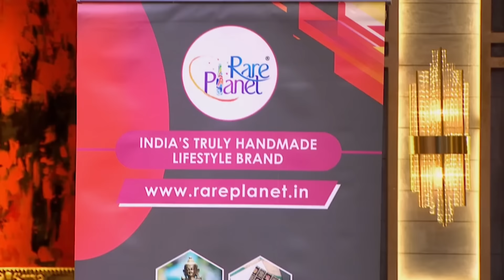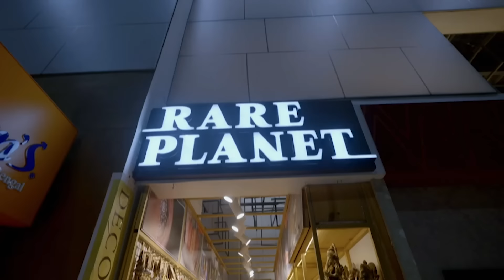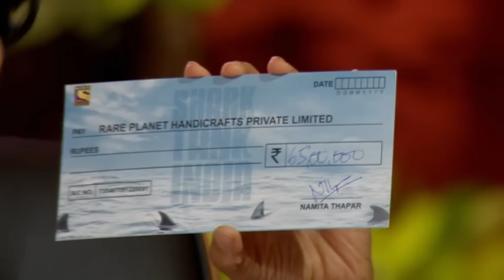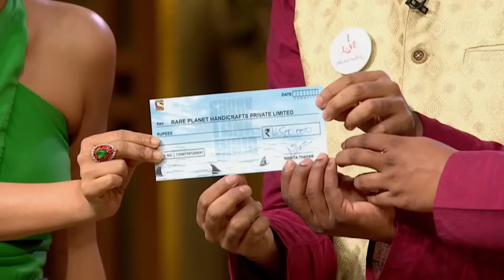Shark Ghazal ने इस Creative Pitcher को क्यों किया Offer देने से मना? | Spice Up Your Style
Get ready to upgrade your fashion game with these must-have pieces. Say goodbye to boring outfits and hello to statement-making style.